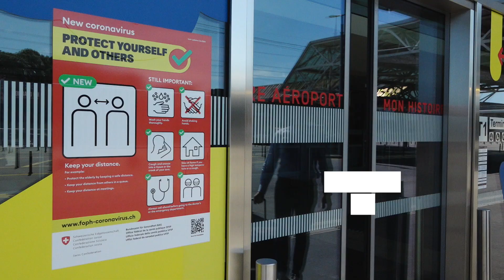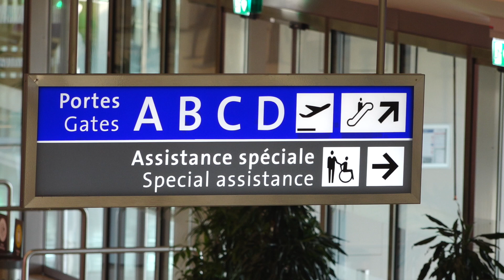Comment voyager en toute sécurité (COVID19) ?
Notre plan de protection est en place 🧤😌

Concrètement, ça implique quoi pour les passagers ?

1) Respect des distances sociales (marquages au sol)
2) Port du masque fortement recommandé
3) Utilisation de gel hydro-alcoolique (distributeurs sur place)
4) Responsabilité individuelle (respecter les mesures)

➡️Vous avez des questions ? Posez-les nous en commentaires !